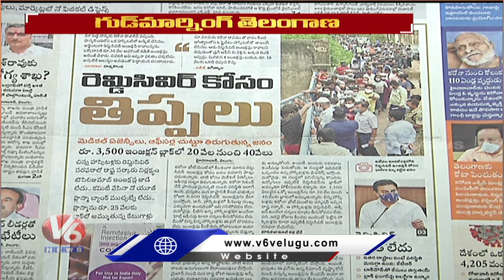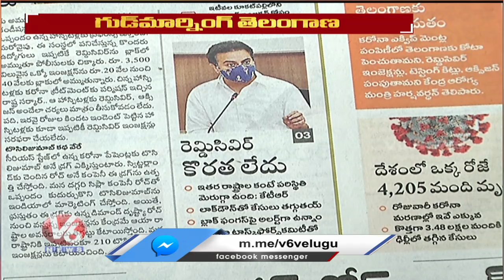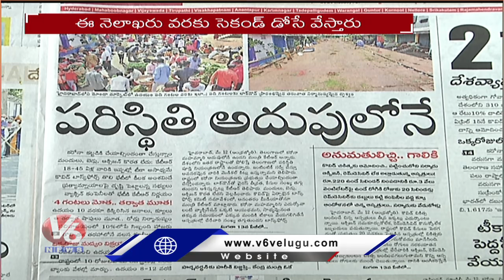Special Discussion On Covid Situation In Telangana | V6 Good Morning Telangana